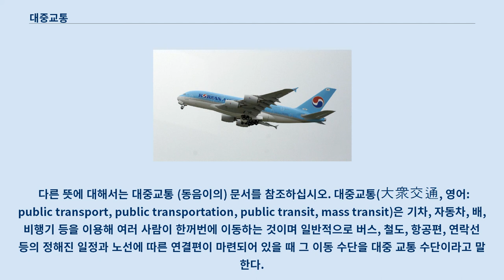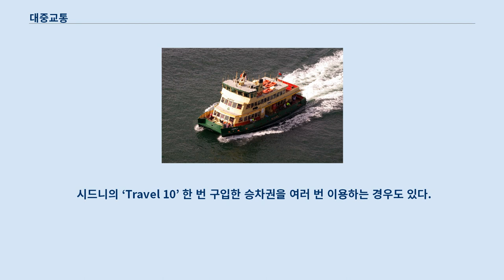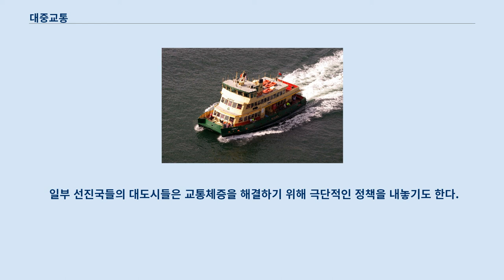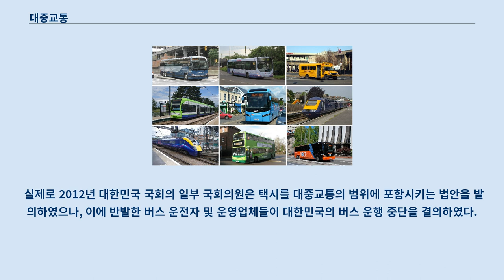대중교통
이 문서는 일반전철 명사에 관한 것입니다.
 다른 뜻에 대해서는 대중교통 (동음이의) 문서를 참조하십시오. 대중교통(大衆交通, 영어: public transport, public transportation, public transit, mass transit)은 기차, 자동차, 배, 비행기 등을 이용해 여러 사람이 한꺼번에 이동하는 것이며 일반적으로 버스, 철도, 항공편, 연락선 등의 정해진 일정과 노선에 따른 연결편이 마련되어 있을 때 그 이동 수단을 대중 교통 수단이라고 말한다.
 개인이 교통수단을 관리하는 개인교통과 구별하여 공공기관이나 정부의 관리를 받는 기업이 운영하는 교통수단이란 뜻으로 '공공 교통'이란 말을 쓰자는 주장도 있다.
 산업혁명 이후 사람들은 도심으로 몰려들기 시작했다.
 도시 주변에 공장들이 우후죽순 생겨나기 시작한 것이다.
 공장에서 일하는 사람들이 주변에 정착했고, 빠른 속도로 산업 활동이 증가했다.
 시간이 지날수록 더 먼곳에 있는 사람들도 몰려오기 시작했다.
 이러한 사람들이 빠르게 이동하기 위해 트램이나 철도 등의 대중교통을 설치하였다.
 산업이 계속 발달하자 사람들은 점점 시골을 떠나서 공장으로 일을 하러 왔다.
 이러한 사람들은 자연스럽게 일자리와 가까운곳이나 이동하기 편리한 역 근처 등에 자리를 잡았다.
 즉, 역이 놓인곳을 따라서 도시가 발달한 것이다.
 대도시의 인구 집중은 계속됐고 이 사람들을 이동시킬 이동수단이 더욱 필요해졌다.
 1960년대 산업과, 자동차 기술 발달로 인해 유럽 등 선진국들을 중심으로 점점 더 많은 사람들이 승용차를 갖게 된다.
 10년 사이에 유럽에서는 자동차수가 2배 이상으로 증가했다.
 이제 사람들은 차를 타고 언제 어디서나 원하는 곳에 갈 수 있게 된 것이다.
 지금도 자동차의 수요는 계속 증가하고 있다.
 자동차의 수요 증가는 인구의 도심 집중을 완화시키는데도 도움을 줬다.
 대중교통으로는 접근하기 어려웠던 상대적으로 먼 지역에서 저렴한 집을 살 수 있고, 자가용을 이용하여 이동할 수 있기 때문이다.
 처음엔 도시의 중심에 주거지역이 형성되고, 차츰 중심에서부터 동심원이 커지면서 도시의 규모가 커지는 것이다.
 물론 늘어나는 자동차를 수용하기 위해 새로 도로도 건설하고 교차로, 순환도로, 고속도로 등을 건설해야 했다.
 다시 말해서 이동시간을 빠르게 하기 위해 자가용과 도로의 확충 등 교통시스템이 발전한 것이다.
 환경오염 문제도 대중교통이 발전하게 된 계기다.
 자동차의 연료가 소모되며 질소 산화물, 일산화탄소, 불완전 연소로 인한 탄화수소, 먼지 등 오염물질도 함께 배출된다.
 1990년대쯤에는 자동차에서 이산화황도 배출됐다.
 로스앤젤레스의 굴절버스 도로교통에서 대표적인 대중교통은 버스가 있다.
 버스는 설치비가 필요 없으므로 지하철이나 트램이 없는 곳곳을 운행할 수 있다.
 버스의 단점은 교통체증 때문에 시간이 오래 걸릴 수 있다는 점이다.
 이를 해결하기 위해 버스만 다닐 수 있는 버스전용차로가 세계 곳곳에 설치되어 있다.
 버스전용차로를 설치하면 버스는 교통체증시에도 일반 도로보다 약 2배가량 속도를 더 낼 수 있다.
 그러나 버스전용차로로 인해 기존의 도로가 좁아지면서 교통체증이 더 심해질 수 있다.
 처음에 등장한 대중교통은 말이 끄는 합승마차였다.
 하지만 길 상태가 좋지 않아 속도가 빠르지 않았다.
 결국 수월한 이동을 위해 레일을 설치했는데 이렇게 해서 최초의 트램이 등장했다.
 트램은 노면전차라고도 불린다.
 트램은 처음엔 말이 끌었지만 곧 증기로 작동하도록 발전했다.
 그리고 다시 전기로 바뀌었다.
 프랑스에서는 1890년 처음으로 운행을 시작했다.
 도심 한 가운데 자가용이 극심하게 많아지면 교통체증이 생기고, 체증을 겪게 된다.
 결국 세계 곳곳은 도시의 극심한 정체를 해결하기 위해 트램을 해체하고 도로를 확충했다.
 그러던중 1980년대 선진국을 시작으로 트램이 ...